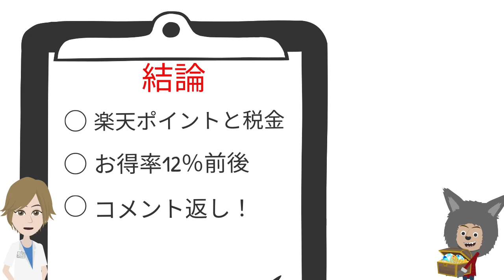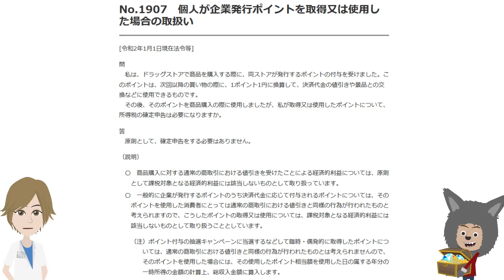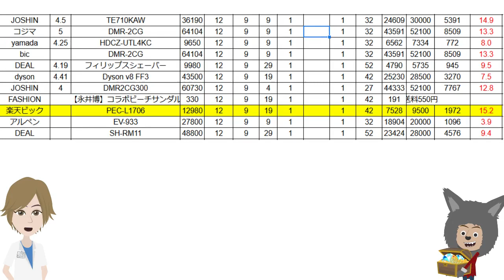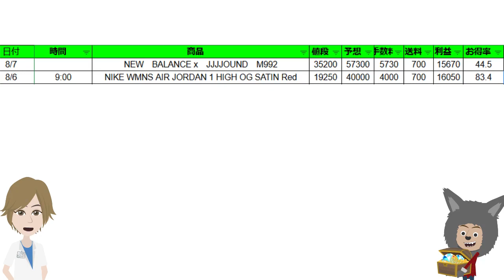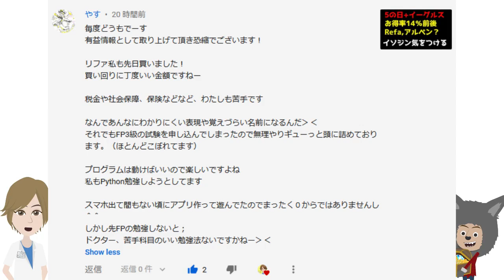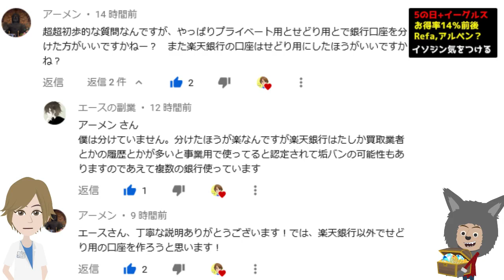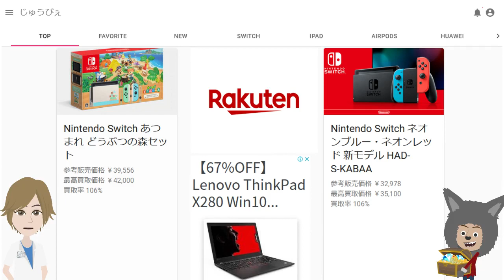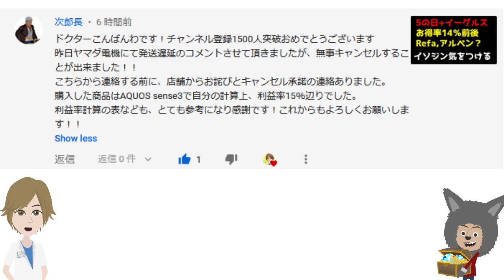【楽天ポイント税金の概念が変わりました】KKさん質問ありがとう！！ほんとかよって思う人は税務署に聞いてみましょ♪ 大抵の人は確定申告いらないんじゃないかなぁ（楽天ポイントせどりでは）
【楽天市場キャンペーン】

（そさん提供）着払い可能買取屋
・アキバ流通

☆テクニック集☆
（やすさん提供）
くろねこメンバーズ
・BIG：割引率15％、1回あたりのチャージ額5万円以上
・無印：割引率10％、1回あたりのチャージ額3千円以上
宅急便コンパクト

AirpodsPro3-4個入る

（ぺぷたんさん提供）
原価-2000円(ビックカメラの場合、約1,500円)＋還元3%で購入できる
一定額以上使うと3%キープできる 楽天以外のせどりで使用